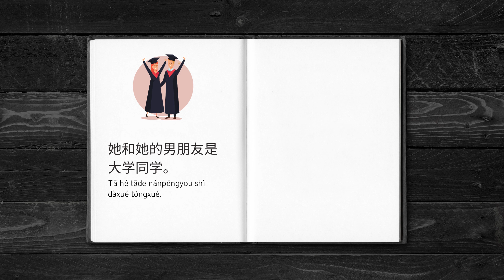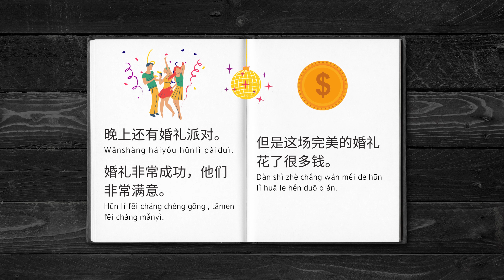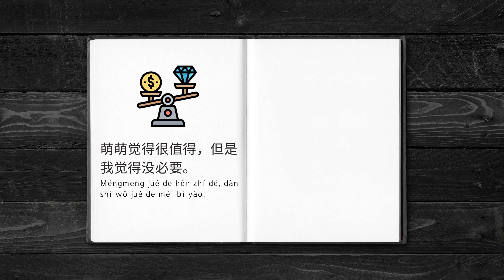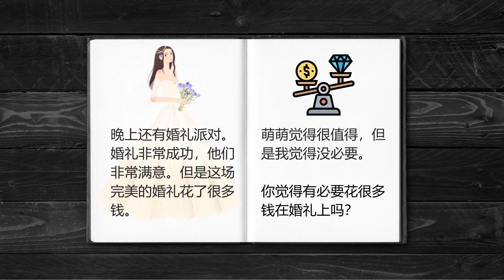Graded Reading & Listening | Learn Chinese intermediate | Slow Chinese Story | Wedding 完美婚礼 HSK4/5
English Subtitles:
You can also turn on English Subtitles on the right bottom if you need to

Video Speed:
The first time I read the story, it will be slow and clear with Pinyin on the screen.
The second time I read the story, it will be normal speaking speed without showing the Pinyin.
You can also change video speed slower or faster on the right bottom if you need to.

Study Hint:
1) Try to listen to it first and read the sentences on the screen.
2) Listen again, this time without using pinyin to help.
3) Mute the sound and read the story by yourself.  Mark words you are not sure how to pronounce.
4) Listen to it again and correct the marked words.